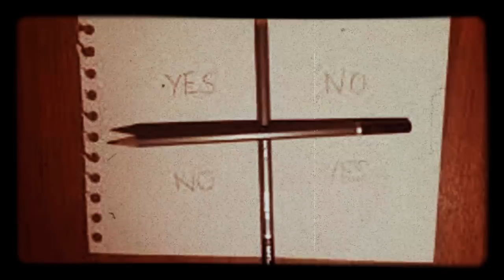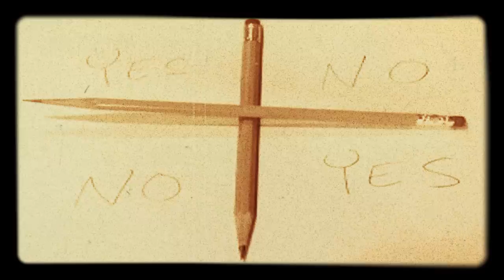ADVERTENCIA SOBRE EL JUEGO DE CHARLIE DE PARALOGIA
EN ESTE VIDEO HABLAREMOS SOBRE LAS CONSECUENCIAS
QUE HAY AL INBOCAR A UN ESPIRITU Alienigenas Ancestrales - El Misterio de Puma Punku La Verdad tras el Juego diabolico de Charlie Charlie -Análisis Los Anunnaki en la Biblia - Capítulo 1: GÉNESIS LAS DOS CARAS DE LOS ANUNNAKI - Clave 7 David Icke - Posesión Reptiliana, Linajes Híbridos y Control Lunar (Subtitulado) El Universo -Misterios de la Luna- El "HUECO" en el Fondo del Mar Documental 2014  El Misterio Del Triangulo De Las Bermudas Hallan ciudad sumergida en el Triangulo de las Bermudas El Secreto Mas Grande De La Humanidad ! Razones por las que no hemos encontrado extraterrestres Rusia pide a Obama Hablale al mundo sobre los extraterrestres, o lo haremos nosotros SERVICIO SECRETO ALIEN DE OBAMA visto en AIPAC Conferencia 2012 (HD) ¿Quién son los Illuminatis y sus marionetas?. Ponemos caras y nombres! Los 10 misterios sin resolver más increíbles de la arqueología Hunza, el secreto de la eterna juventud 3 experimentos que podrían acabar con la humanidad en 2015 EEUU y China pretenden salvar el mundo de lo que nos viene encima mundo desconocido la luna no existe Es la Luna una Nave Espacial Extraterrestre